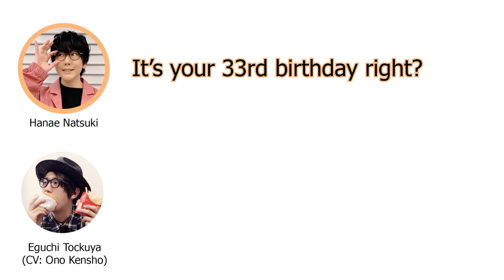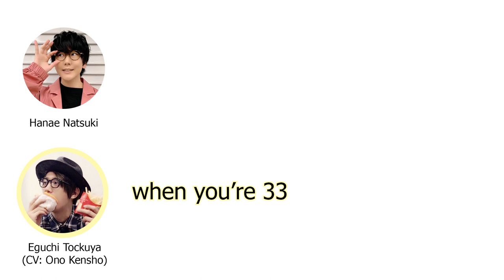Ono Kensho's Imitation of Eguchi Takuya (Eng Sub)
Also I’ve been trying out different editing/aesthetics to make these more fun. Let me know what you guys think and any suggestions you may have :)

I wanna see Eguchi’s reaction to this imitation lmaooo
Btw Hanae has a YouTube channel where the three of them play games together sometimes so if you would like more wholesome content featuring those three check it out! I’ll link it below.

*Note: I forgot to add this as context at the beginning. This is from a game stream which is linked below. That's why they keep saying things like "let's begin", etc. because they're playing the Tick Tock game.

Seiyuus Featured:
Hanae Natsuki (花江夏樹)
Ono Kensho (小野賢章)

Seiyuus Mentioned:
Eguchi Takuya (江口拓也)

Ending Song: Breaking Now - Shingari Miroku